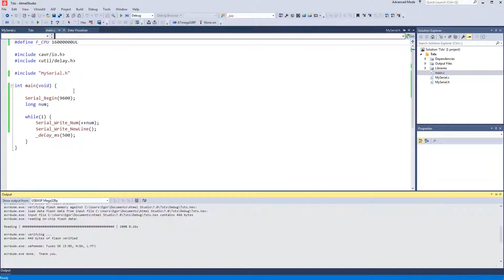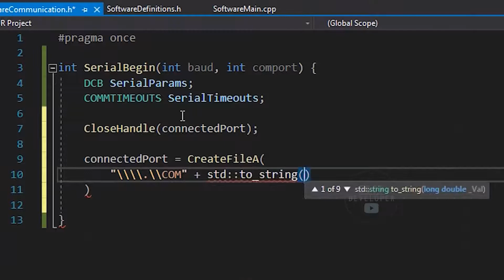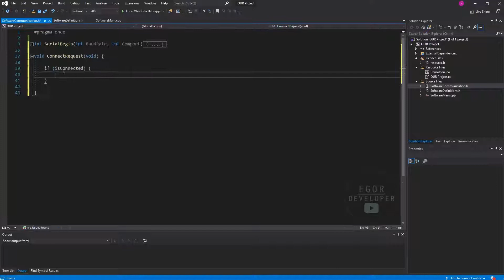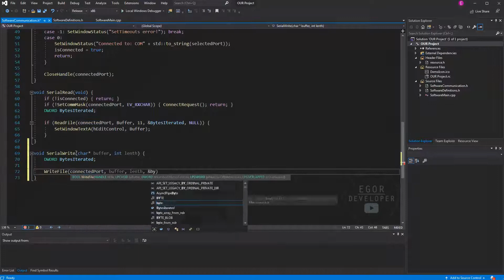ПОДКЛЮЧАЕМ SERIAL COM PORT - C++ WINAPI ЧАСТЬ #8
Всех приветствую на своем канале, а также на восьмой части создания оконного приложения на WINDOWS
В этой части мы научимся подключать внешние устройства через Serial COM port.
Для эксперимента в качестве устройства будет использоваться микроконтроллер AtMega328 на плате формата Arduino Nano с конвертером CH-340
Поскольку номер порта у устройств может быть различным, то нужно сделать возможность выбирать конкретный порт
В следующей части мы сделаем динамическое меню для выбора доступных портов
winapi c++ winapi уроки win api библиотека winapi c++ winapi для чайников Win32 Controls winapi примеры программ Text Box in win32 API C++ уроки winapi c++ Edit Control winapi c++ уроки winapi Win32 c++ tutorial с++ GUI C++ winapi подключение Arduino к приложению serial com port winapi обучение winapi для начинающих Graphical User Interface уроки по winapi COM port графический winapi, winapi arduino и последовательный порт, winapi c++, winapi сериал COM port, winapi serial порт, winapi чтение arduino, winapi уроки, winapi usb порт, уроки по winapi, winapi данные с ардуино работа с ком портом интерфейс как подключить ком порт hwnd c++ example Arduino hwnd c++ library Static control hwnd c++ type hwnd c++ windows виджеты как подключить Ардуино Windows GUI Programming сериал ком порт hwnd кнопка winapi GUIwindows уроки по c++ Win32 API C/C++ Win32  программирование ардуино на winapi c++ уроки для начинающих винапи винапи c++ приложение windows